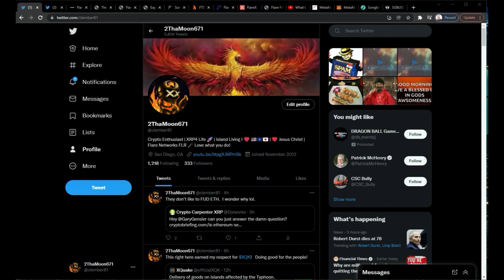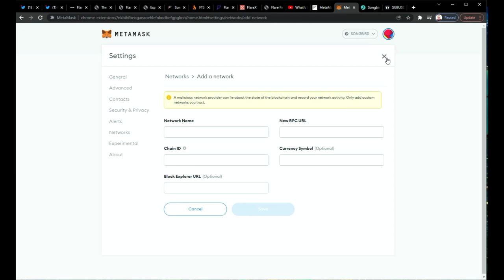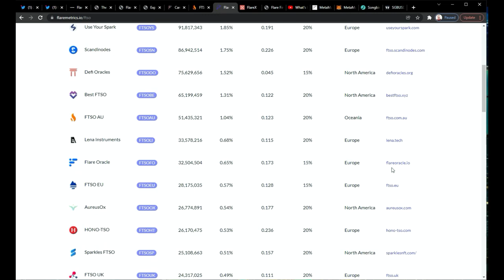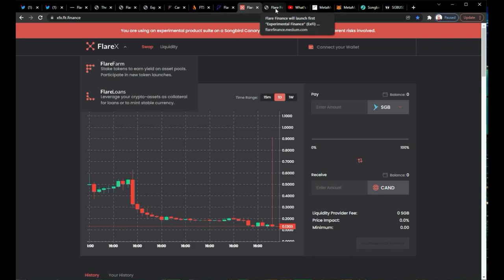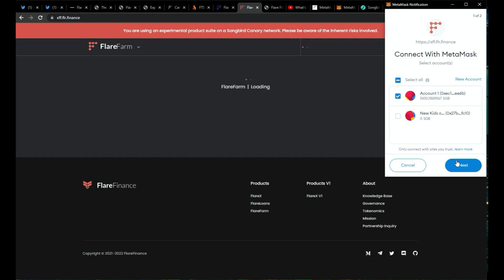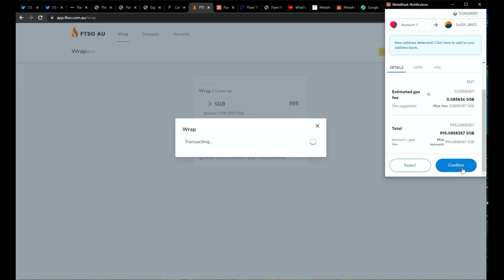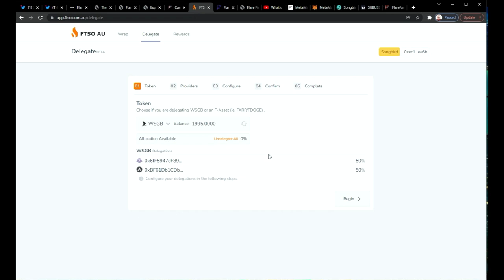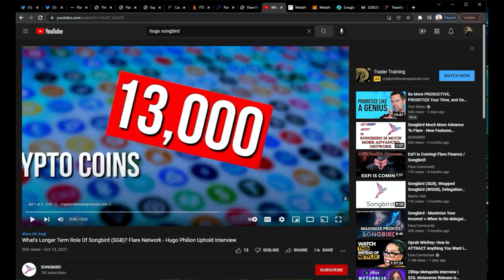Flare Finance with Songbird Network "Walk Through."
Made a video to show you how to navigate flare finance using Songbird Network and Metamask PC wallet.  This will be a series of videos going over the progress utilizing our initial entry with 2000 $SGB worth around $290.